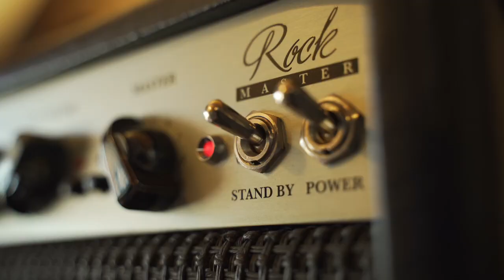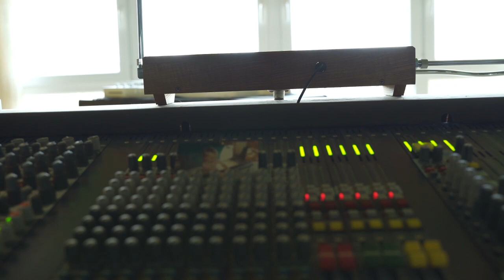HIJACK BROADCAST - HOME - HC WORLDWIDE (OFFICIAL HD VERSION HCWW)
HIJACK BROADCAST - HOME - HC WORLDWIDE

HCWW ONLINE-SHOP !!!